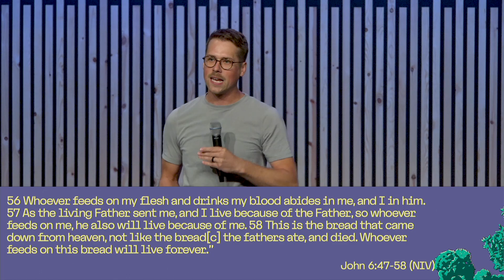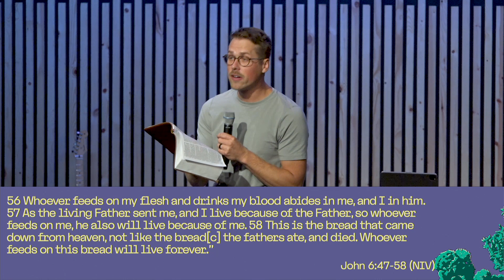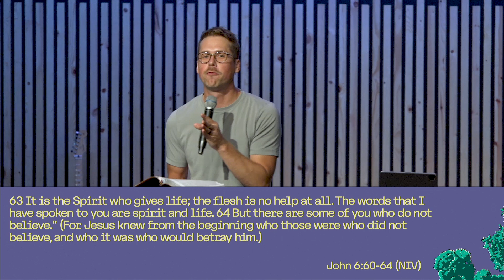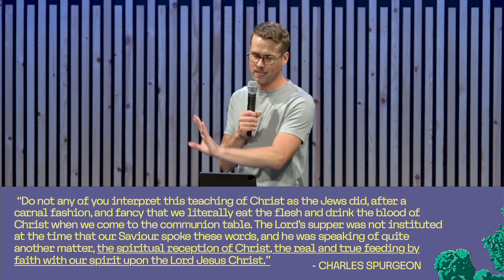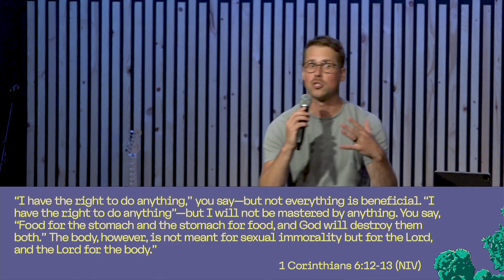What Are You Feeding On? | Pastor Sam Grosso